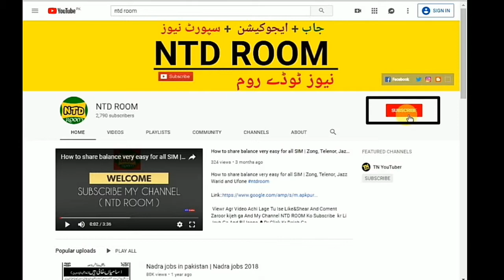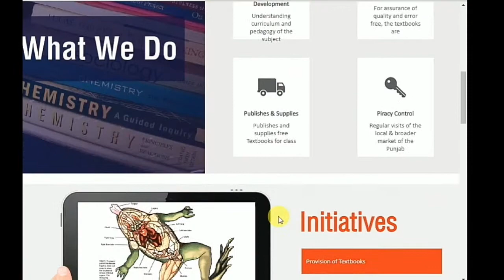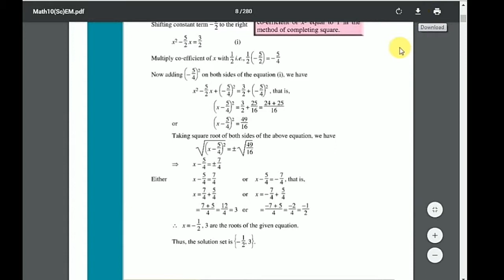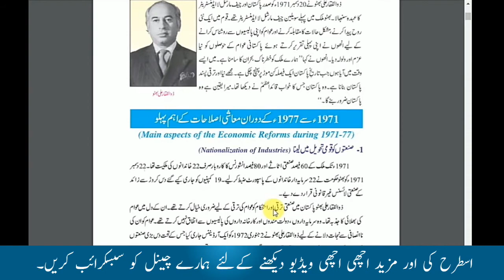How to download Punjab tax book | Punjab Tax Book Latest Version